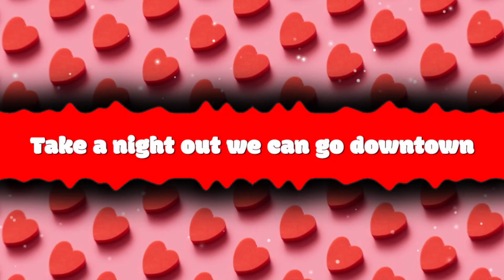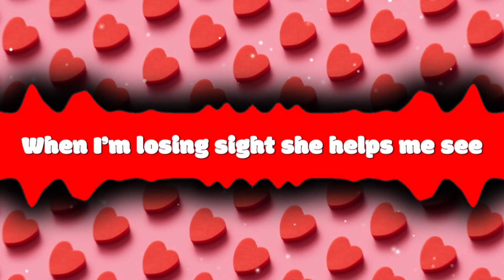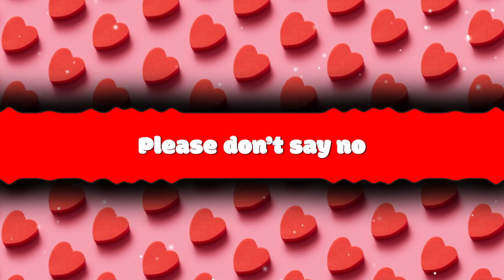Lorider22 - Greek Chorus (Official Lyric Video)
Greek Chorus (feat. Jake Beaulieu)

Lyrics:
Every time I see her open up that door
The butterflies they start once more
She has to know
She’s beautiful
And I love her so lets
Take a night out we can go downtown
Anywhere she wants I just want her now
When I kiss her lips
My heart does flips
And my fingertips touch
Lets slow down
Adjust her crown
Make it right
Just us tonight
After a taste
I can’t erase
Her sweet embrace
It’s true
I think we are meant to be
When I’m losing sight she helps me see
I’m losing time
Lost in her eyes
I’ll compromise yuh
Oh like a Greek chorus
I will sing right back to you
And you’ll know just what to do
Just take my hand, we’ll break through
I hope you’ll understand
I cannot offer more than that
I know this love’s meant to be
‘Cause when I’m with you it's easy
You are so fine
Won’t waste no time
I’ll make you mine
Oh when you are with me
This life is easy as can be
You are my home
Come take your throne
Please don’t say no
No push or shove
Well take care of
Eternal love